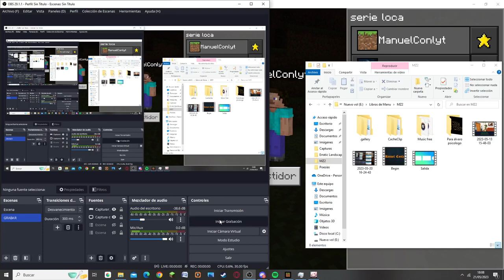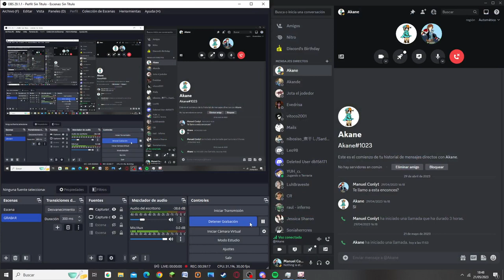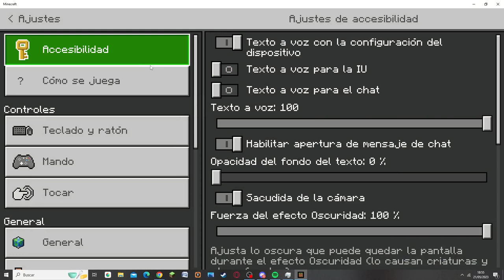No entiendo porque me sucede esto || Serie Minecraft Bedrock (feat Akandemor Celest) #2